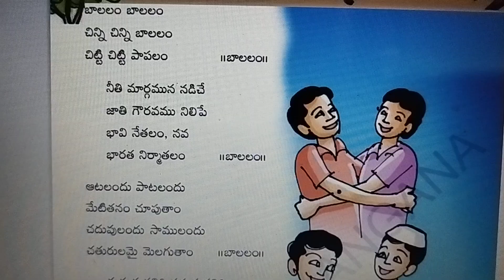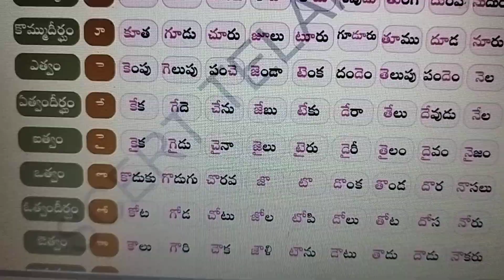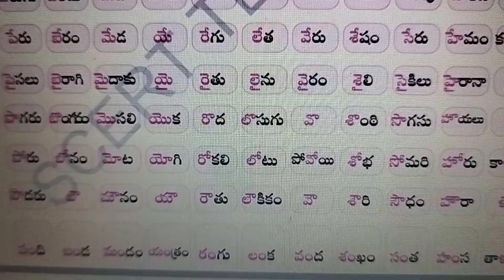4 th STD - 2. బాలలం - Second Language Telugu - Telangana Govt